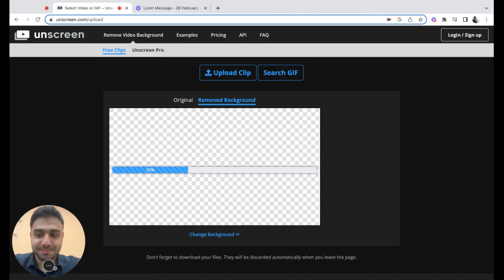Unscreen Review: Your Ultimate Video Background Remover"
Unscreen is a powerful video background remover tool that empowers you to effortlessly remove backgrounds from any video. With its cutting-edge AI technology, Unscreen automatically detects and eliminates backgrounds, giving you the freedom to replace them with new scenes or keep them transparent. Say goodbye to time-consuming manual editing and unlock the potential of your videos with Unscreen's seamless and intuitive background removal capabilities.